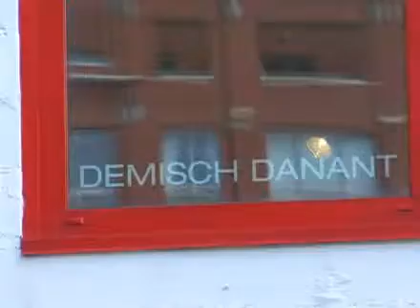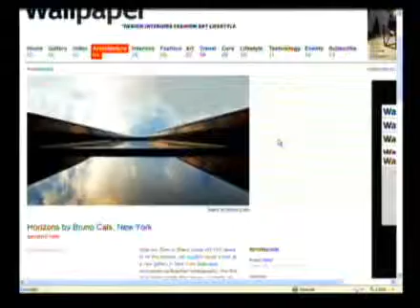Quadro Retrato: Galeria 1500, Nova Iorque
O trabalho do fotógrafo Bruno Cals na Galeria 1500, em Nova Iorque.